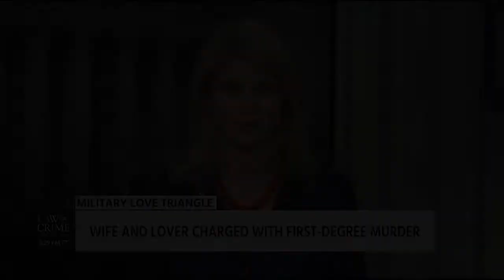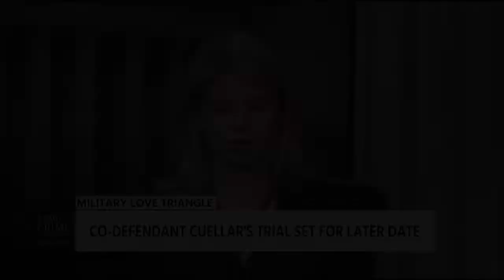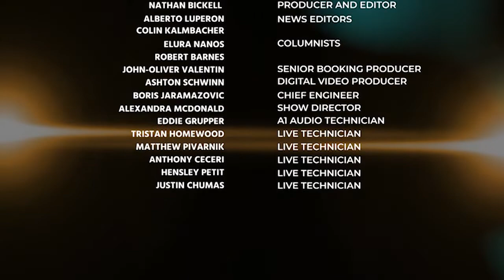Rachel Stockman Katherine Smith & Norman Williams Discuss Kemia Hassel Trial Opening Statements 7/15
Rachel Stockman Katherine Smith & Norman Williams Discuss Kemia Hassel Trial Opening Statements